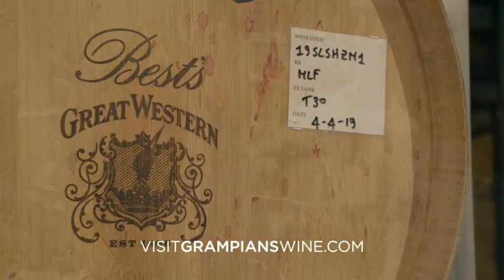Visit Grampians Wine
Visit Grampians Wine Region via helicopter or wine bus.